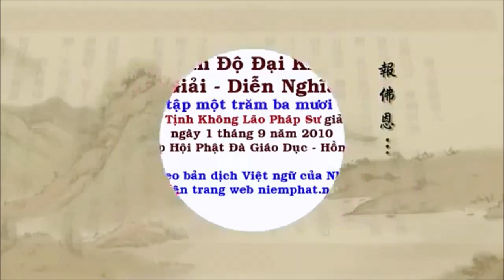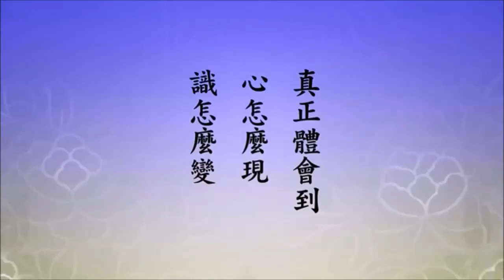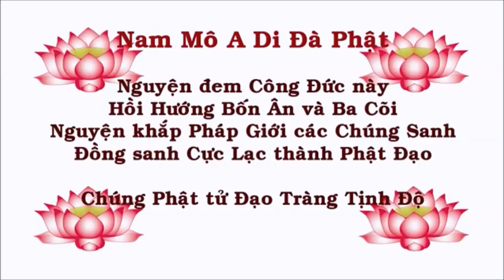Tịnh Độ Đại Kinh Giải Diễn Nghĩa Tập 130 - Pháp Sư Tịnh Không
__(((卍)))__  Tịnh Độ Đại Kinh Giải Diễn Nghĩa Tập 130 __(((卍)))__